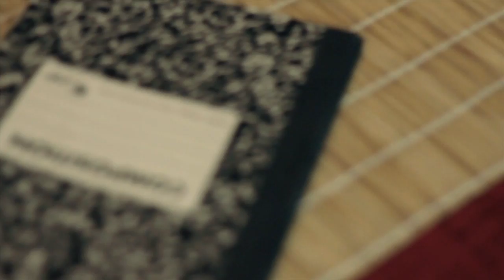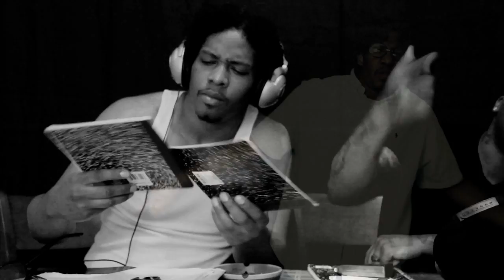Str8 from da Hood by Kaleen X Legacy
New Hot Sh*t from rising Producer/Rapper and C.E.O. of BlowMusic,Kaleen with help from his right hand man Legacy. Representing Houston Texas up and coming Project on the way.